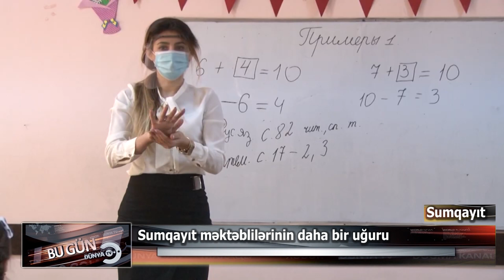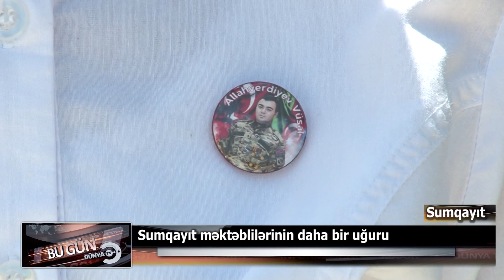Sumqayıt şəhər 11 və 23 nömrəli məktəbin şagirdlərinin uğuru.02.06.2021